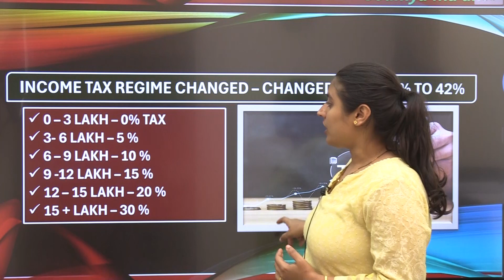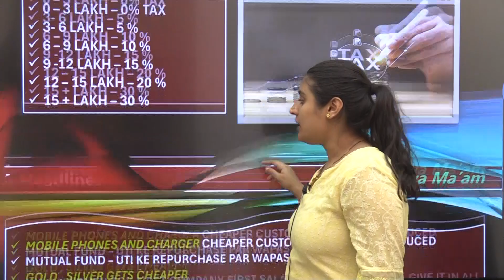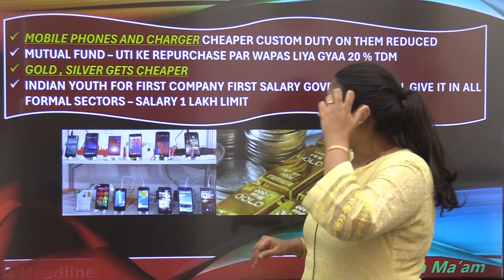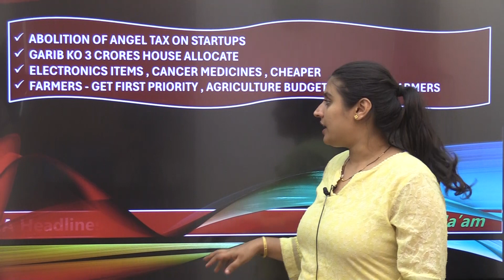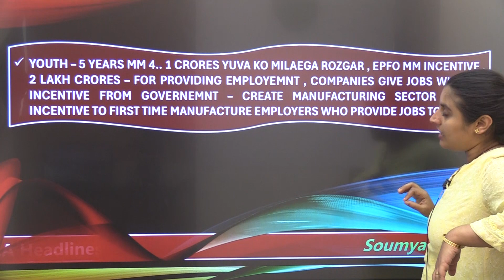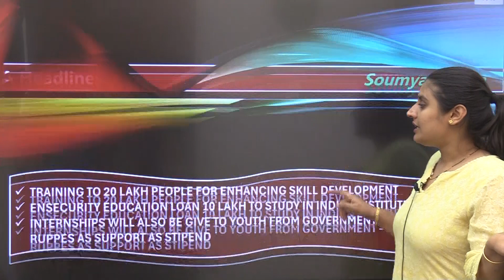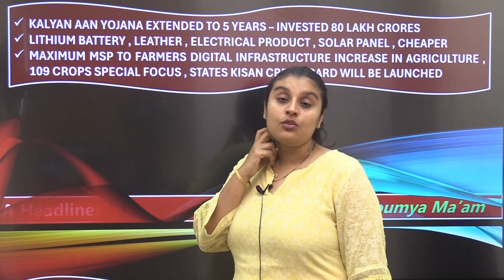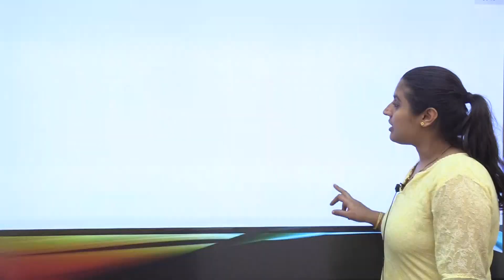Union Budget 2024 😱🤑 | What's New?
Budget 2024 LIVE Updates: FM Sitharaman unveils major tax and jobs reforms; Oppn terms it ‘kursi-saving Budget’
📚Free one-to-one Mentorship session with Soumya Mam & Sahil sir. Book your zoom slot today, Fill the Google form below